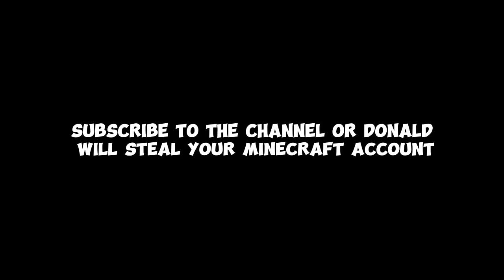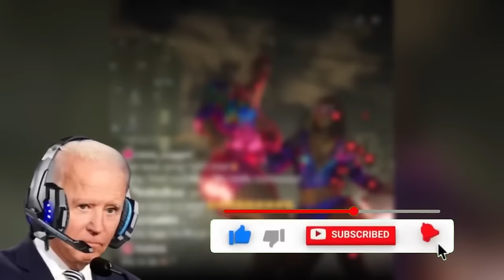US Presidents React to PRESIDENTS in Disney Cartoons AI Movies 😰 (PART 1-6)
US Presidents React to PRESIDENTS in Disney Cartoons  AI Movies (PART 1-6)😰 Donald Trump, Joe Biden and Barack Obama react to what they would look like in DISNEY CARTOONS

Hey, everybody! Today the presidents will be React to PRESIDENTS in Disney Cartoons  AI Movies (PART 1-6) 😂! They did a good job last time! Let's see if they can pass any level now!
Don't take anything seriously, it's just humor!